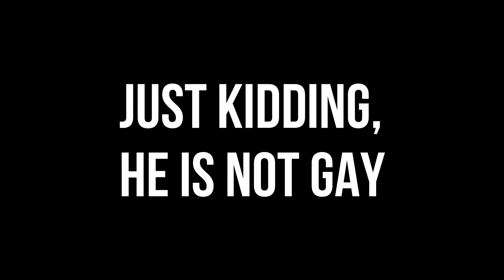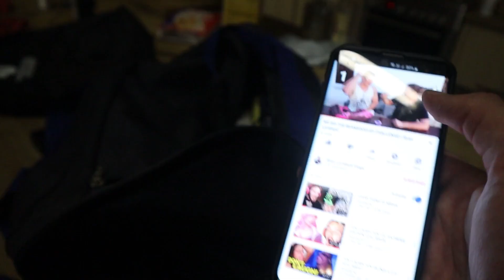He did not like this! | Ryan Lombard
Ryan confessed.
We did the Chubby Bunny challenge!
I pranked Ryan into eating a few of the Beanboozled jelly beans.